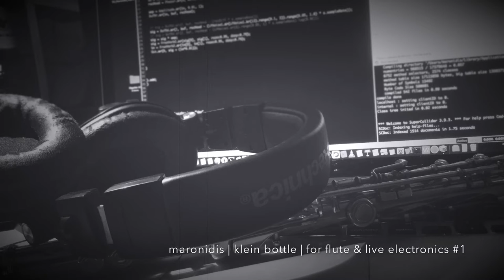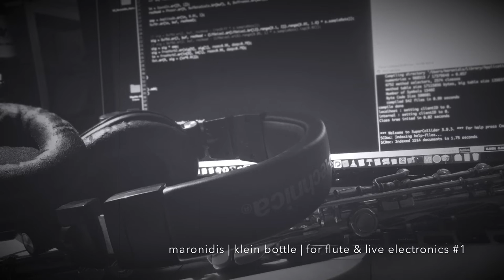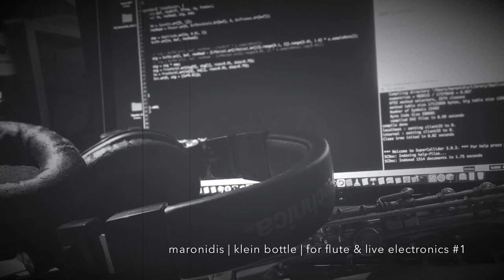Maronidis | Klein Bottle for Flute & Live Electronics #1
In this little piece, I try to imitate the sound of a beer bottle played under an imaginary audio kaleidoscope. In topology, a branch of mathematics, the Klein bottle is an example of a non-orientable surface; it is a two-dimensional manifold against which a system for determining a normal vector cannot be consistently defined. Informally, it is a one-sided surface which, if traveled upon, could be followed back to the point of origin while flipping the traveler upside down

flute | live electronics | dimitris maronidis